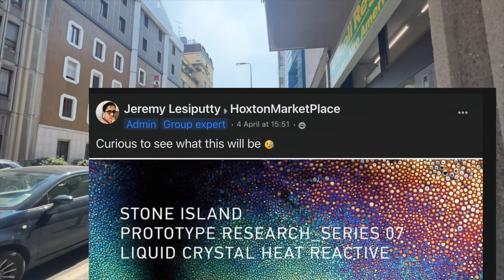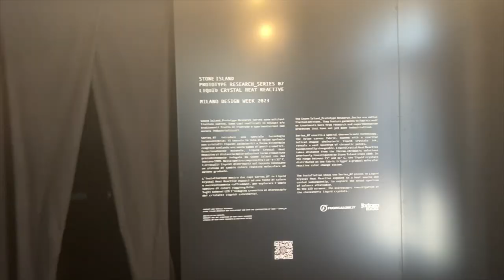RARE STONE ISLAND 'LIQUID CRYSTAL' PROTOTYPE RESEARCH 7 | MILAN VLOG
In this video I visited Milan to check out the latest Stone Island Prototype Research 7 Release during Milan Design Week. I managed to get some information from Stone Island about the incredibly rare jacket which includes 'Liquid Crystal' materials with heat reactive features. Enjoy.